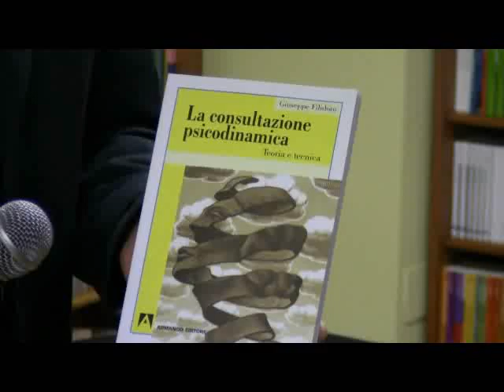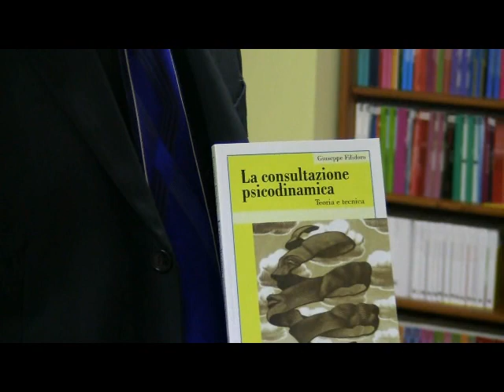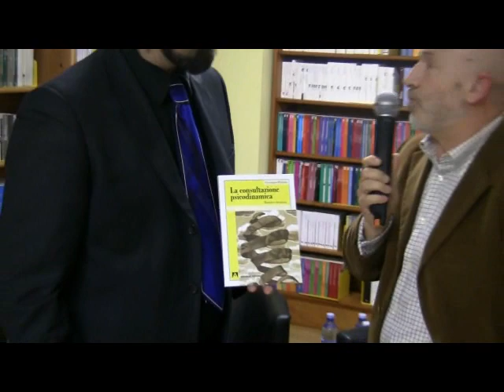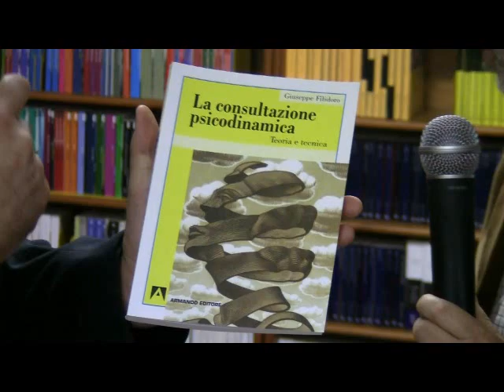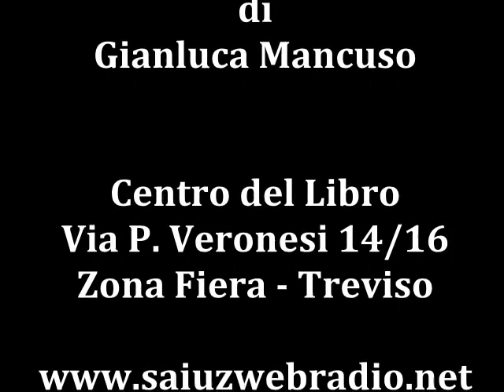Intervista al Dottor Giuseppe Filidoro - 19/10/2012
La consultazione psicodinamica:  Incontro con l'autore Dott. Giuseppe Filidoro. Venerdì 19 ottobre alle ore 18.00 presso la libreria Centro del LibrO via P. Veronese 14/16 zona Fiera - Treviso.